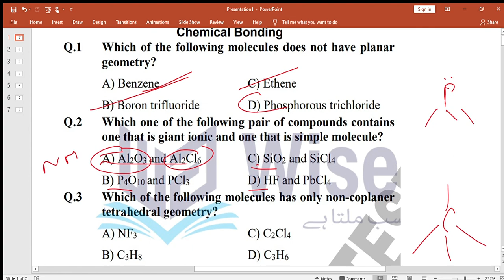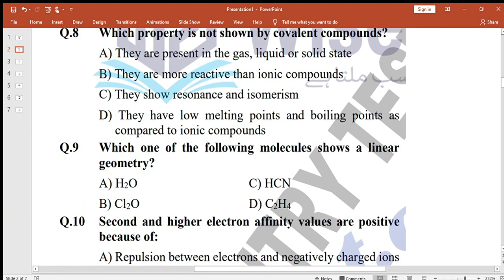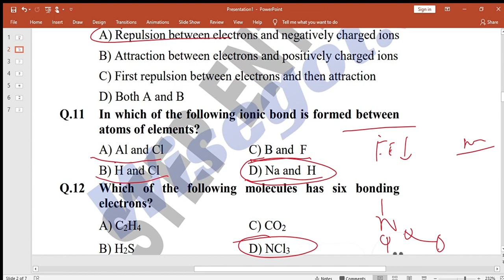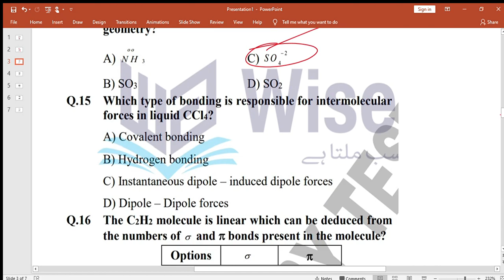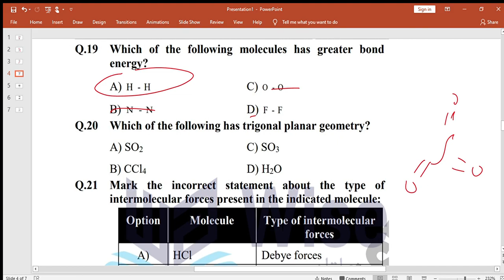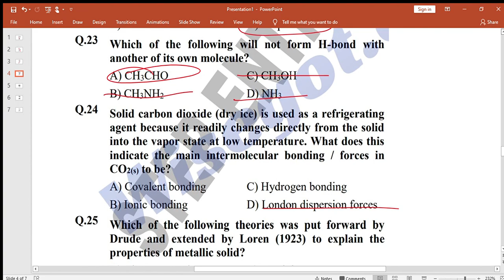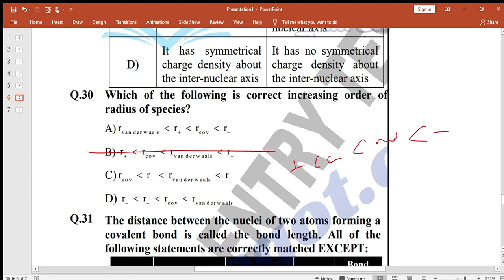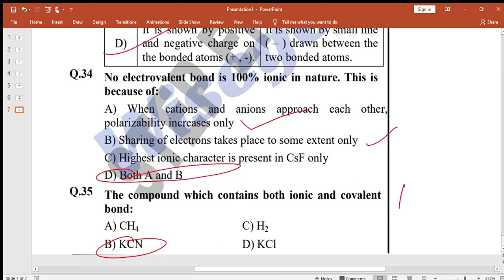STEP. chemical bonding Mcqs discussion.